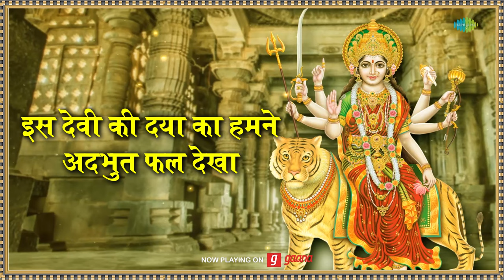यहाँ वहां जहाँ तहाँ है संतोषी माँ | Yaha Waha Jaha Taha | Kavi Pradeep Songs | Santoshi Mata Bhajan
Credits :

Bhajan : YAHAN WAHAN JAHAN WAHAN
Singer : Pradeep
Lyricist : Pradeep

दुर्गा है मेरी माँ | Durga Hai Meri Maa | Mata Bhajans from Films | Mahendra Kapoor | Devi Bhajans

लक्ष्मी माँ की पूजा के सभी भजन | Om Jai Lakshmi Mata | Diwali 2021 Special Songs Audio Jukebox